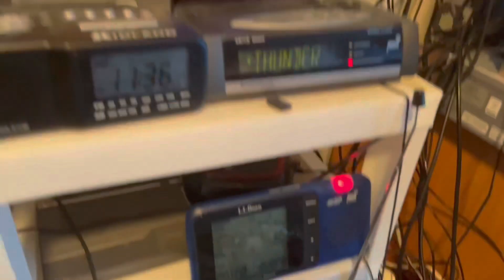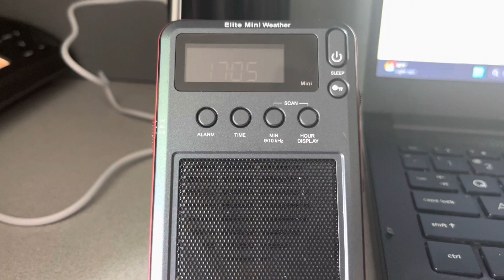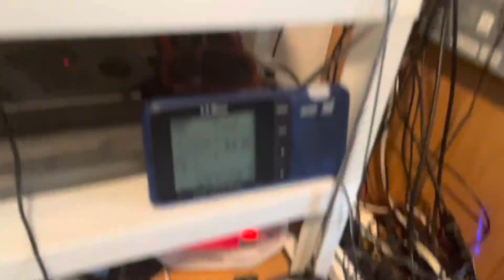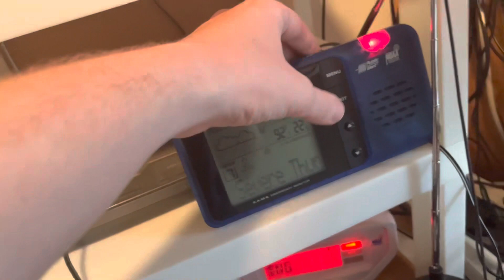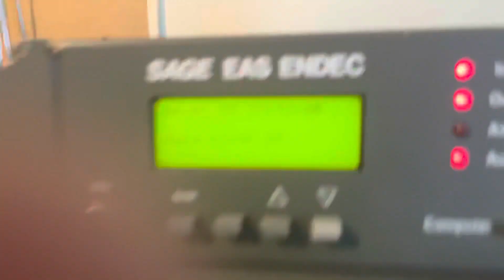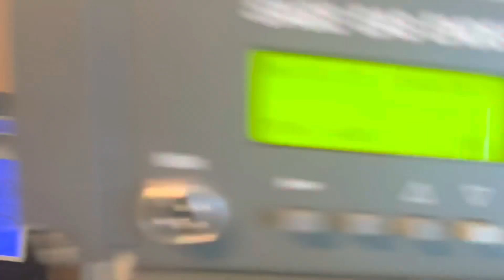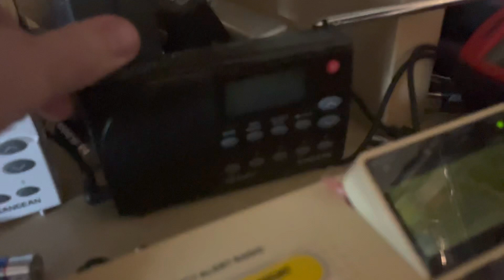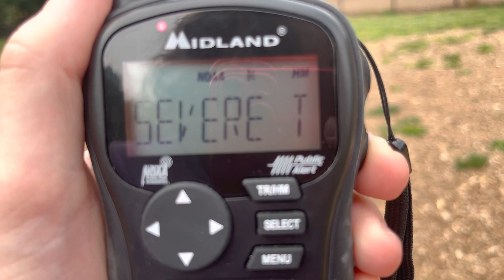A STORMY JUNE KICKOFF… (EAS ALERTS 4486-4501 FROM 06/03/23)